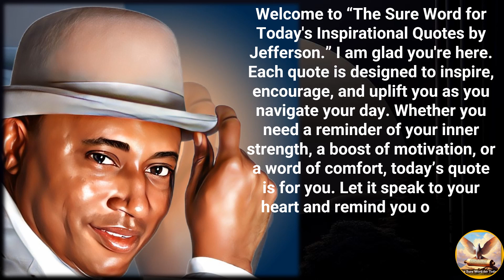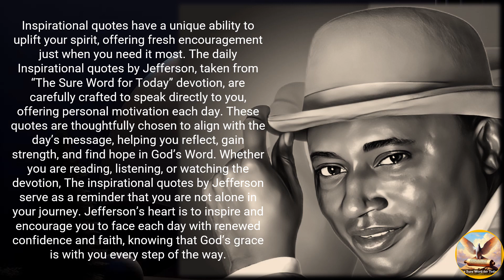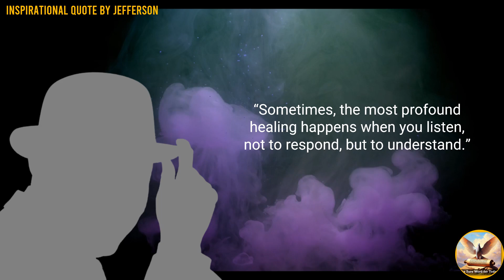🌟💡Inspirational Quotes 🚀 by Jefferson🎩👨‍🎩👨‍💼|No. 650🌟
🌟💡 🚀🙏Welcome to the heart of inspiration – the 'Inspirational Quotes by Jefferson' YouTube channel.

Today we present 🌟💡Inspirational Quotes 🚀 by Jefferson🎩👨‍🎩👨‍💼|No. 650🌟

🌟💡Inspirational Quotes 🚀 by Jefferson🎩👨‍🎩👨‍💼
🕒 Timestamps:
- 🕒00:00 ― Intro♂️
- 🕒01:18 ― Introducing Jefferson's Quote from "Start Here with Jefferson"🗣️
- 🕒02:34 ―  Introducing "Mental Health Conditions"🧘‍♂️🧘‍♀️
- 🕒04:56 ― Today's Quote Number♂️♂️♂️
- 🕒05:22 ― Inspirational Quote by Jefferson O Imgbi📖👨‍🎩👨‍💼
- 🕒05:54 ― Make A Difference☕
- 🕒06:42 ― A final thought with Jefferson🧠🤔